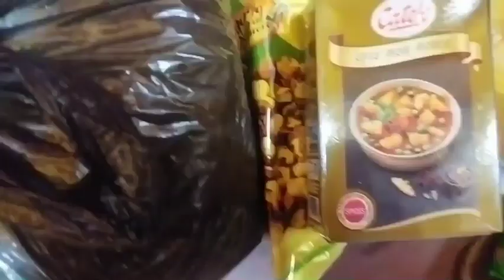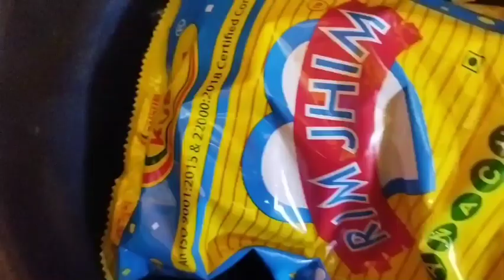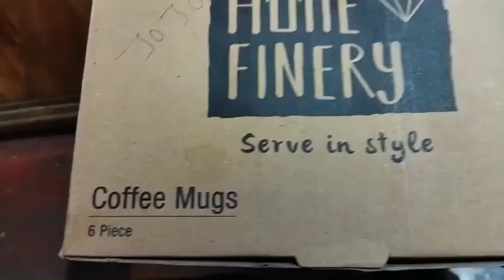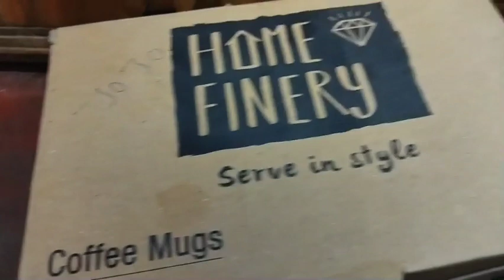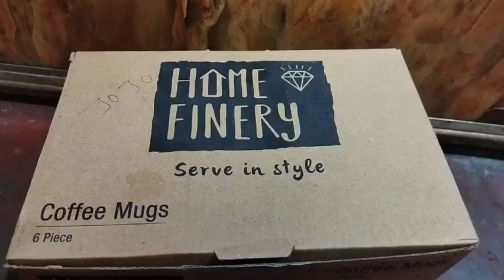এটা কোন ফুল বন্ধুরাbangalivlog minivlog💗💗💗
এটা কোন ফুল বলতো বন্ধুরাbangalivlog minivlog💗💗💗today I am share my daily lifestyle vlog with you, I hope
you are like to my videos,, if you are like this video please
notification,,,, show you love please friends.
Thank you everyonetoday I am share my daily lifestyle vlog with you, I hope